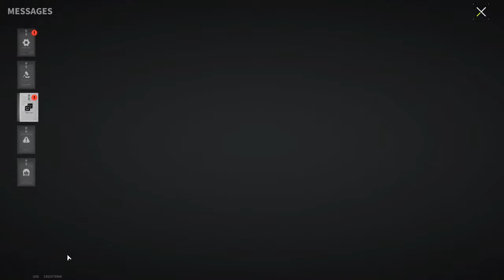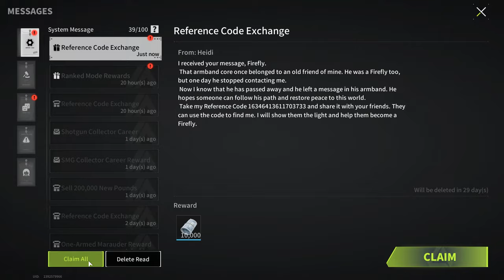You Have No Right To Give Up So Easily! Fight To The End - Lost Light